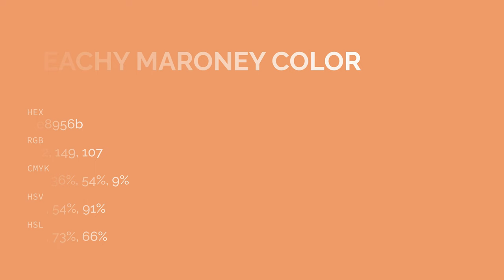Peachy Maroney color e8956b hex color - Orange color - Cool color e8956b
What color is Peachy Maroney ? e8956b hex color - Orange color - Cool color e8956b

Hex e8956b Color Code is also known as Peachy Maroney color.